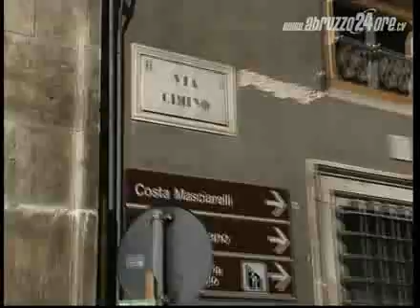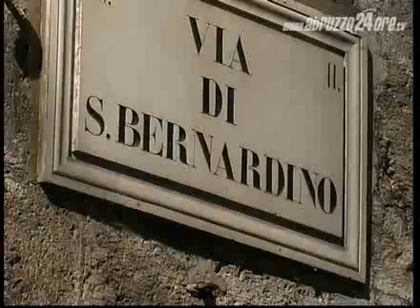Rete idrica da ricostruire, Di Benedetto: i 5milioni non bastano